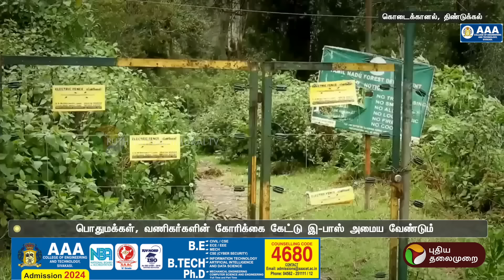கொடைக்கானல் சுற்றுலாப் பயணிகளுக்கு பேரிடியாக வந்த அறிவிப்பு | Kodaikanal PTT